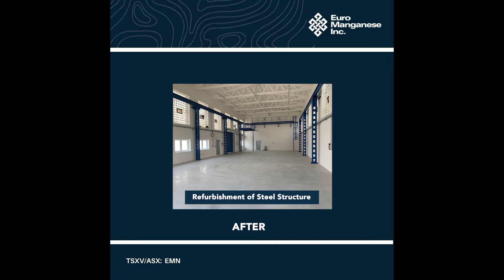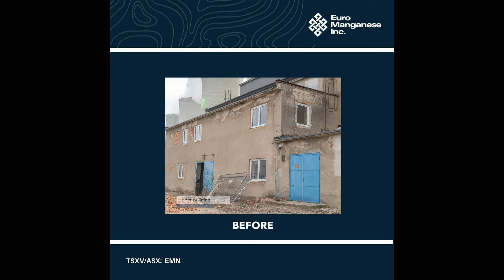DP Site Update - August 2022 (Before & After)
This new video shows us the historic mine buildings at the Chvaletice Manganese Project site in the Czech Republic. These buildings have almost finished refurbishment and are ready to host our Demonstration Plant (DP). In the coming months, we will regularly report on our DP shipment progress, as we bring to life a state-of-the-art facility.

The DP is designed to produce large-scale samples and will enable customers to complete their supply chain qualification of Euro Manganese’s high-purity manganese products.